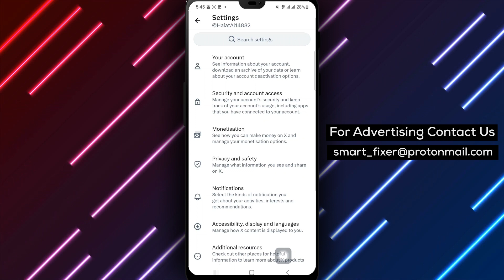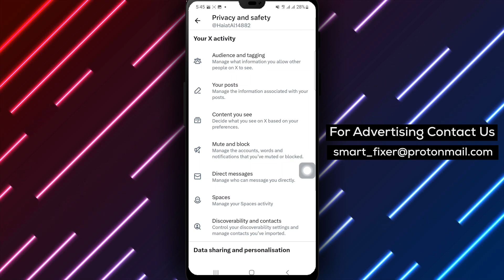How To Show Your Posts Only To Your Followers In X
Discover how to create a more exclusive and personalized experience on X by learning how to show your posts only to your followers. Follow these steps:

Steps:

1. Open X.
2. Tap on the account icon from the top right corner.
3. Tap on "Settings and Support" to open a drawer.
4. Tap on "Setting and Privacy."
5. Tap on "Privacy and Safety" and tap on Account Information.
6. Tap on "Audience and Tagging."
7. Enable "Protect Your Posts."

By following these steps, you can ensure that your posts are visible only to your followers on X, allowing you to curate a more private and tailored social media presence.